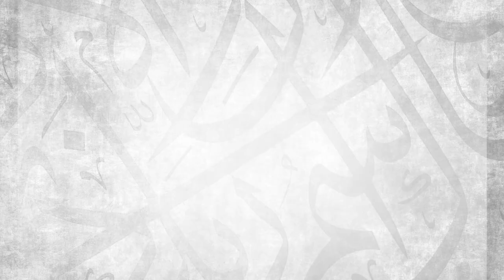A Misguided Oath || Ustadh Abdulrahman Hassan || AMAU